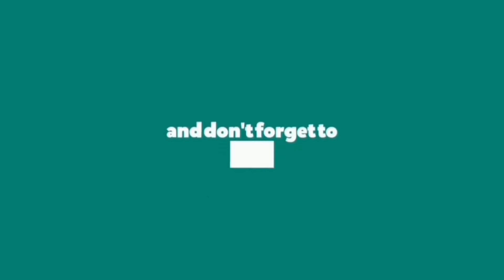National Day Show @Sheraton Hotel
Come let's Watch how the are Celebrating the National Day. Thank you once again for your help and support.